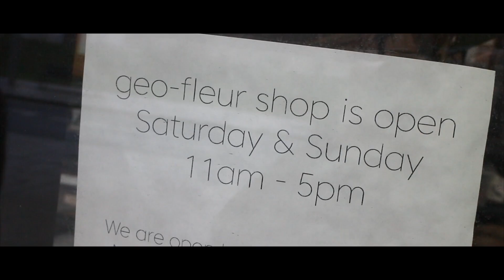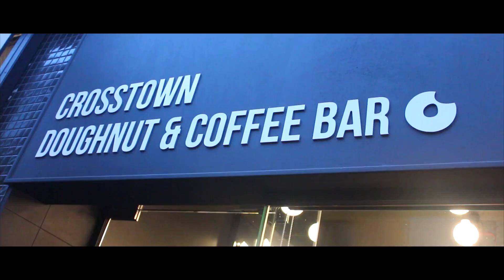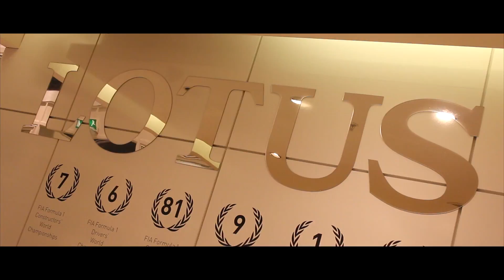Things To Do In London - Wagamama | John Baldessari | Marian Goodman | Lotus | Crosstown Doughnuts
Things To Do In London This Weekend

Statis sets off on a day of inspiration gathering for some new design and creative projects he needs to do research for. As with everything creative research is always a huge part of the process and so Statis devotes a lot of time to going to creative places of all types and soaking in as much information as possible. He begins this research vlog in Stratford, East London, at an amazing cactus shop called Geo-Fleur. They have a stunning selection of cacti and amazing knowledge and sell only on weekends as during the week they hire their cacti for photo and video shoots. From there its a quick hop into Soho, Central London, for a bite to eat at Wagamamas new location on Dean Street for some Ramen, Tempura Shrimp and Gyoza before some drooling over cakes at L'Eto and Crosstown Doughnuts. Next its a dash through Soho down to the Marian Goodman art gallery, just off Golden Square, to see the John Baldessari exhibition Miro and Life in General. Finally Statis heads down to the Lotus cars shop on Picadilly Circus to check out one of his life long passions and all time favourite car brands. He takes mental notes and soaks in all their design history before heading off to put into place some of what he has imbibed.